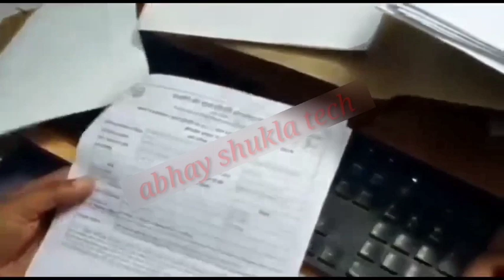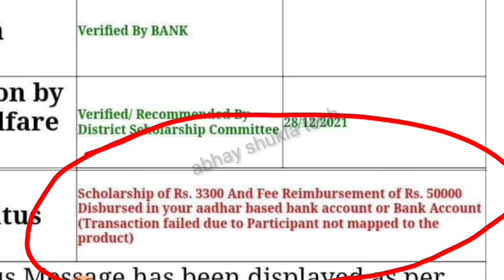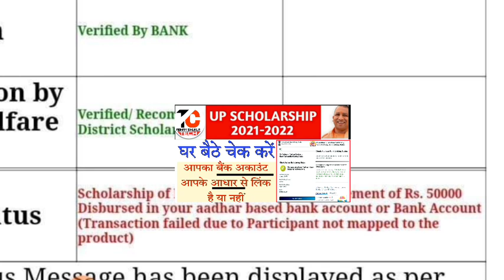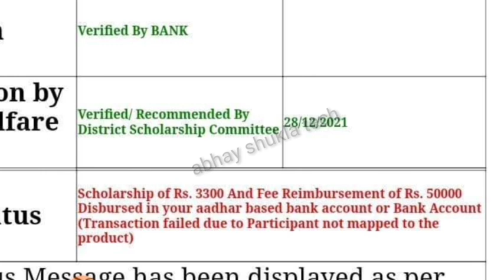UP Scholarship/up scholarship latest update/up scholarship news today/transection failed problem